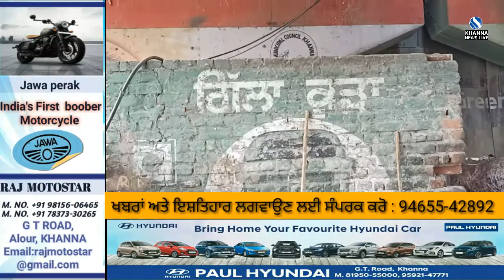KHANNA 'ਚ ਦੋ ਚਾਰ ਦਿਨਾਂ ਤੱਕ ਨੈਸ਼ਨਲ ਹਾਈਵੇ ਦਾ ਪੁਲ ਡੇਢ ਦੋ ਮਹੀਨੇ ਲਈ ਬੰਦ ਕੀਤਾ ਜਾ ਰਿਹਾ ਹੈ-ਹਿਤੇਸ਼ ਧਵਨ